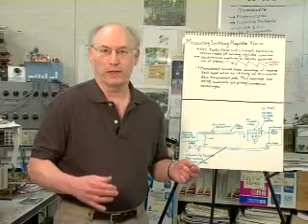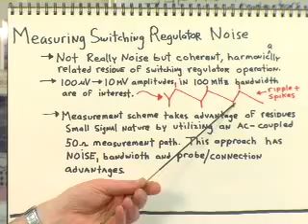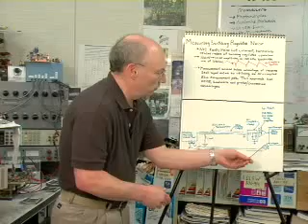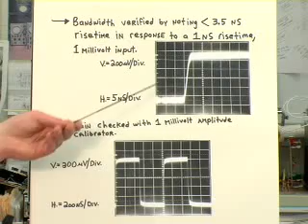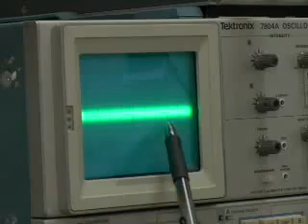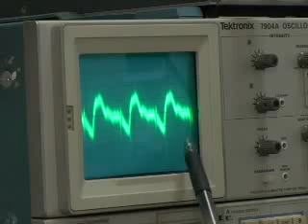Measuring Switching Regulator Noise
with Jim Williams, Staff Scientist

The universal application of switching regulators, combined with the powered systems potential for supply noise sensitivity, mandates the need for a reliable noise measurement technique. Actually, switching regulator "noise" isn't really noise at all, but coherent, high frequency residue directly related to the regulators switching. This residue, composed of fundamental switching frequency ripple and wideband harmonic, is the measurand.